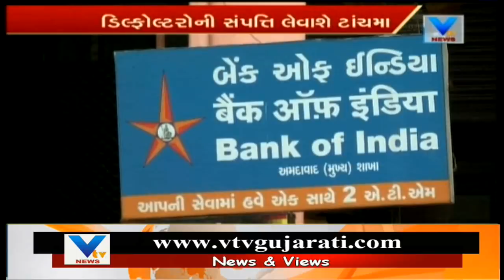BIG Story! Ahmedabad Collector Orders to Seize 860 Millionaire Defaulter's Property | Vtv News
BIG Story! Ahmedabad Collector Orders to Seize 860 Millionaire Defaulter's Property